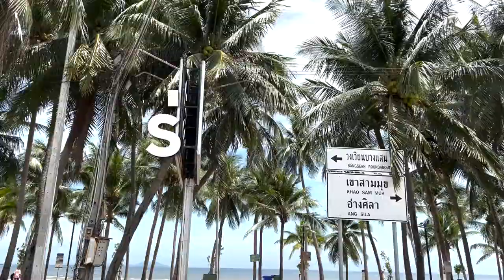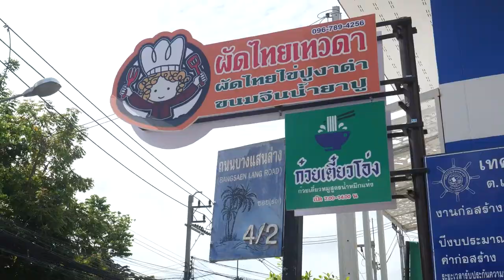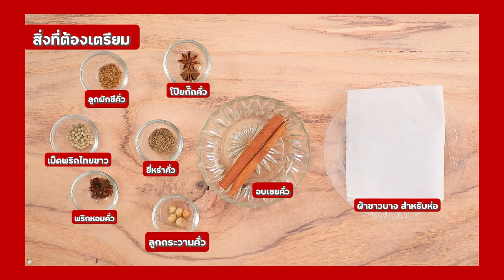สว.รส อาจารย์ยิ่งศักดิ์พาไปเที่ยวทะเล พร้อมชี้จุดร้านเด็ดบางแสน! อาหารอร่อย EP.12 (1/3)